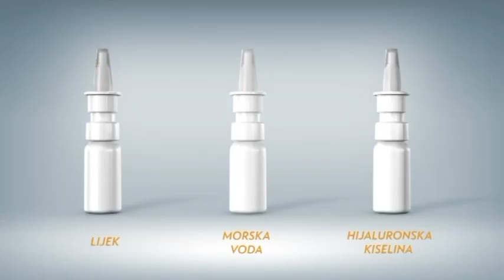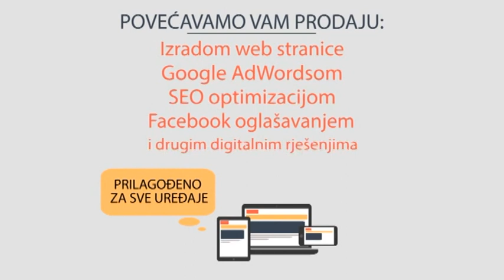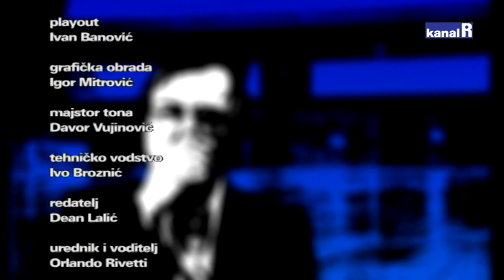MATOŠEVIĆ KOD ORLANDA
Island je u petak prvi suparnik reprezentacije Hrvatske na Svjetskom prvenstvu u rukometu. Rukomet je na meniju prve emisije Orlando. Gost je bio najtrofejniji riječki sportski as, Valter Matošević. Dvostruki olimpijski pobjednik, svjetski prvak...
Hrvatska kreće u lov na medalje iz drugog plana ...Analiza Valtera Matoševića...